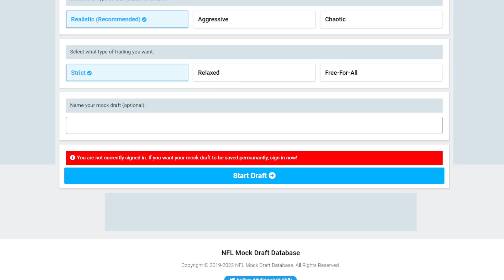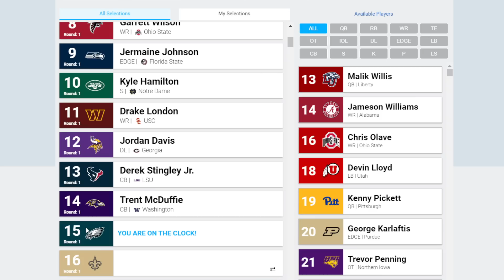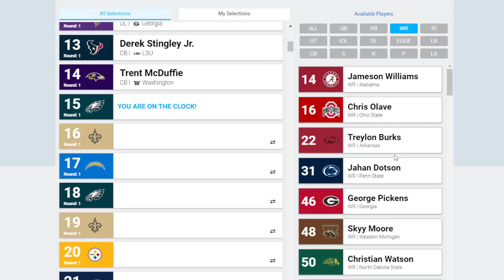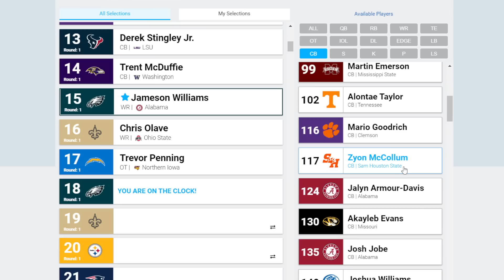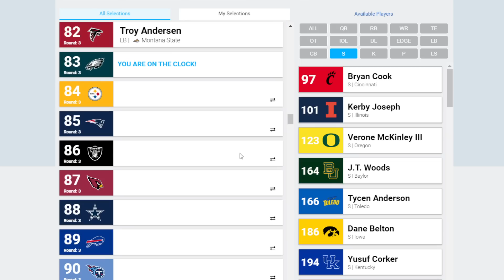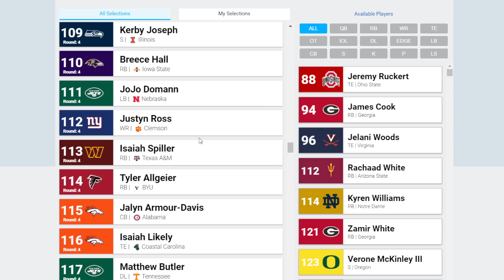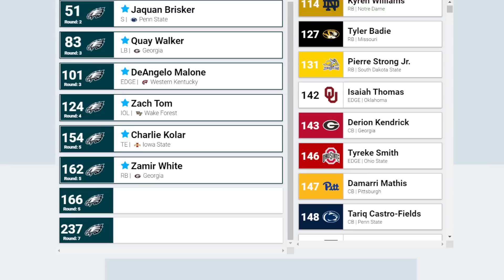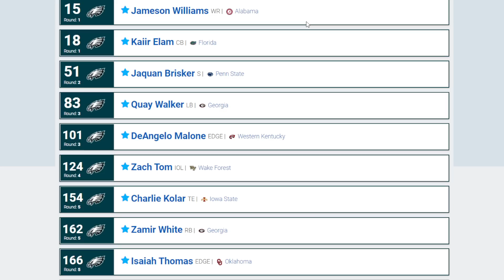My Final Philadelphia Eagles Mock Draft@ || 7 Round Philadelphia Eagles Mock Draft 2.0